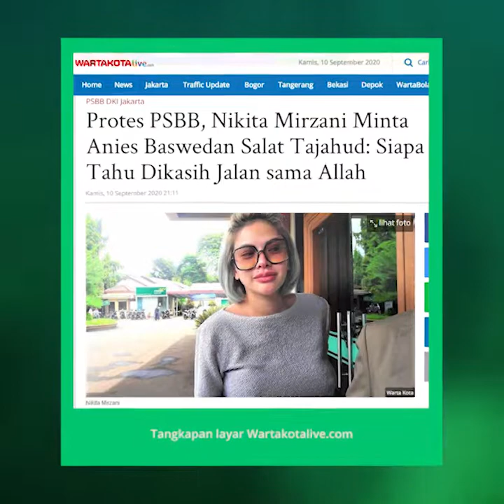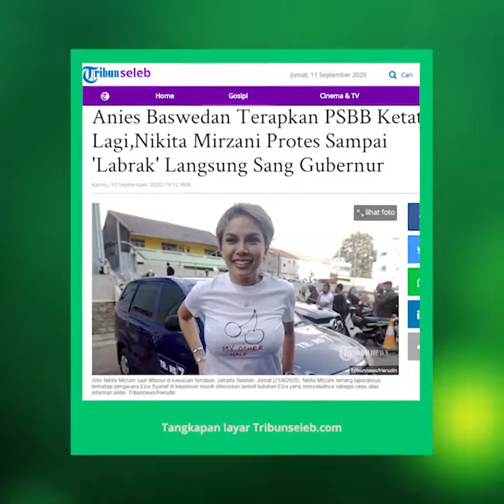PSBB Ketat Diberlakukan Pemprov DKI, Nikita Mirzani Protes terhadap Kebijakan Anies Baswedan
TRIBUN-VIDEO.COM-- Aktris Nikita Mirzani turut memberikan protes atas keputusan Anies Baswedan untuk memperpanjang Pembatasan Sosial Berskala Besar (PSBB).

Kali ini, Anies akan menerapkan PSBB total dengan melakukan pengawasan ketat.

Nikita Mirzani, dalam insta-story, mengaku sebagai warga DKI Jakarta yang tidak memilih Anies Baswedan.

Namun, ia protes terhadap kebijakan Anies tersebut. Menurutnya, akan banyak warga yang dirugikan terkait kebijakan tersebut.

"Assalamualaikum, dear pak Anies Baswedan yang manis dan rupawan. Perkenalkan saya Nikita Mirzani, KTP saya Jakarta tapi alhamdulillah saya nggak pilih bapak. Boleh dong saya di sini menyampaikan suara sebagai masyarakat yang tinggal di Jakarta,” tulis Nikita Mirzani.

"Mungkin untuk Bapak, saya dan orang-orang kaya di luar sana tidak akan masalah besar. Tapi, gimana nasib mereka yang setiap bulan gajinya gak cukup buat bayar kontrakan? Sekolah anak & beli makan di tambah beli kuota buat belajar," tulisnya melanjutkan.

Nikita pun memunculkan pertanyaan lugu, kenapa hanya di Jakarta saja yang menerapkan PSBB untuk melakukan pencegahan corona, sementara daerah lain tidak.

“Kenapa cuma di Jakarta aja pak yang ada PSBB lagi? Kenapa (daerah) yang lain nggak? Akan ada PHK lagi kah? Sekolah virtual itu aja udah bikin saya gilda. Kasihan pak, warga yang sudah memilih bapak. Mudah-mudahan ini baru wacana,” tutur Nikita.

"Tgl 14 msh ada beberapa hari. Coba deh pak solat tahajud atau istiqoro dl. Siapa tau di kasih jalan sama Allah SWT," tambah Nikita.

Artikel ini telah tayang di Wartakotalive dengan judul Protes PSBB, Nikita Mirzani Minta Anies Baswedan Salat Tajahud: Siapa Tahu Dikasih Jalan sama Allah,